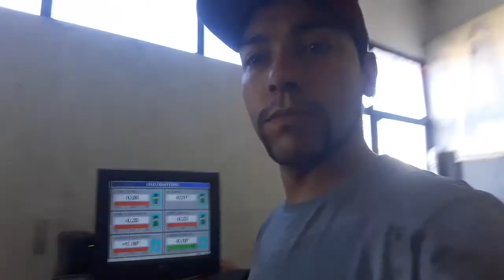Troca dos amortecedor do Citroen C3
Troca dos amortecedor do Citroen C3 fico top #
Segui.me no face maykon maikin